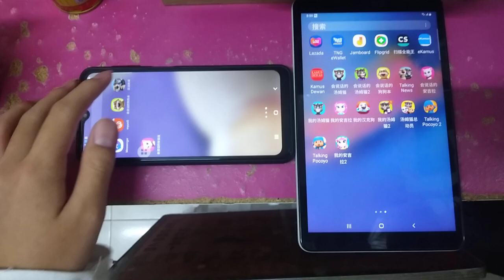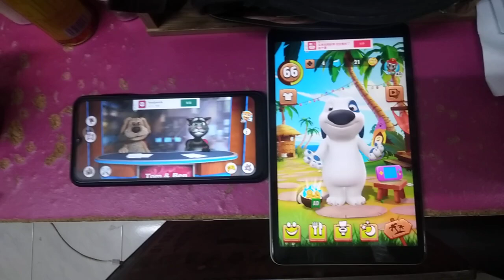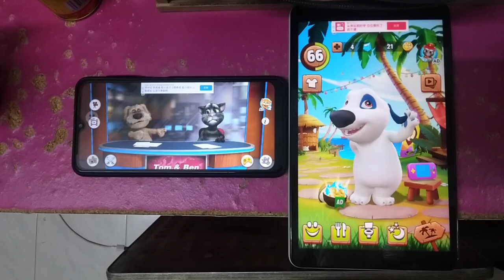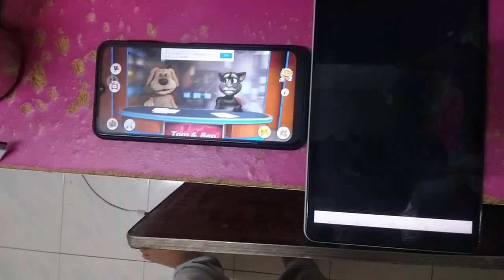Talking News & My Talking Hank Echo 3266